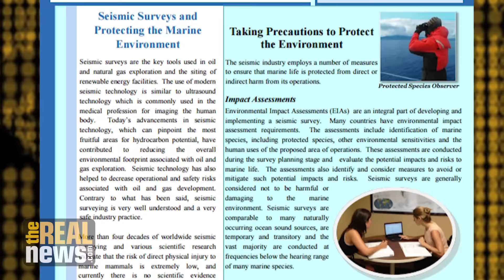Why is Emma Thompson in the Arctic?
Professor Chris Williams and actress Emma Thompson discuss the threats of seismic testing and drilling for oil in the Arctic - from aboard a Greenpeace ship off of Clyde River, Nunavut